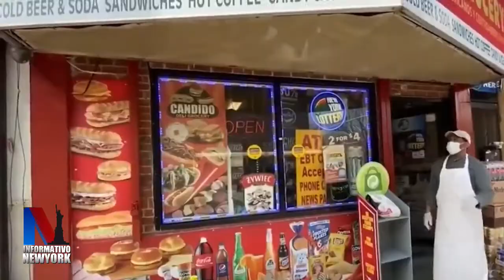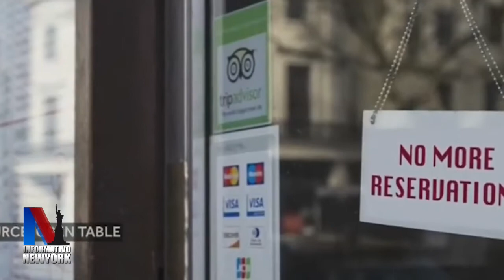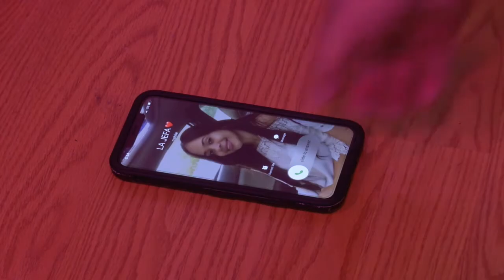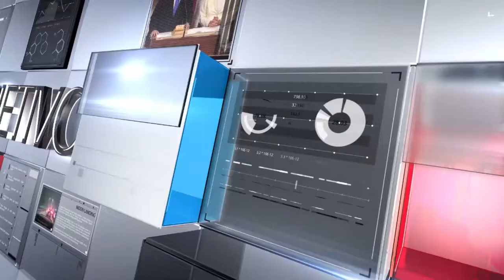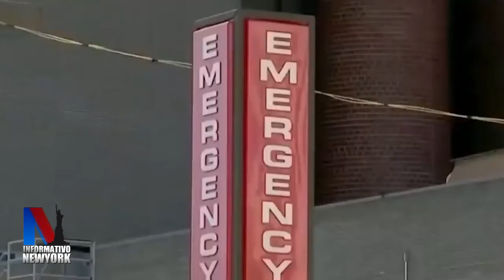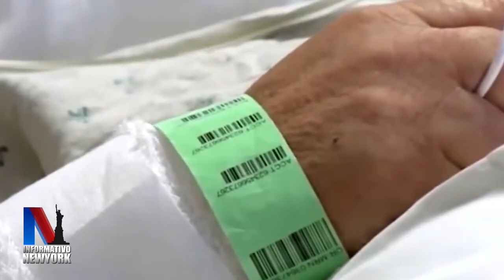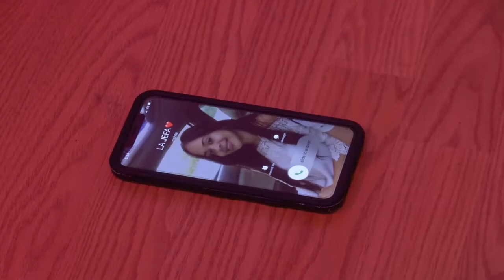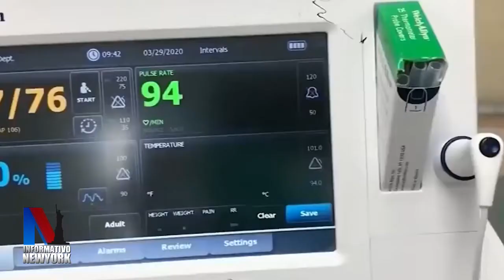Informativo NY 04 13 20 Con Luis Cartagena y Aracelis Carvajal